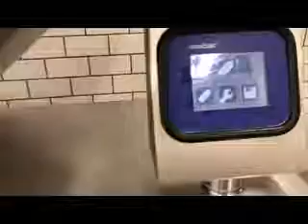BID ON EQUIPMENT: Item 365140 - WEBER CCS 302 UB Slicer